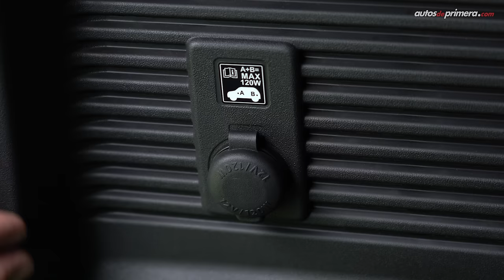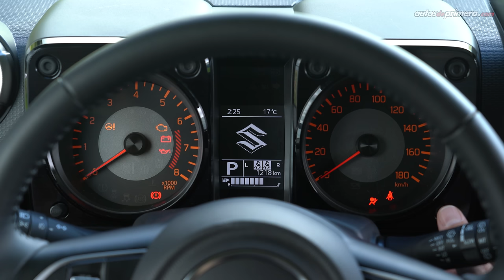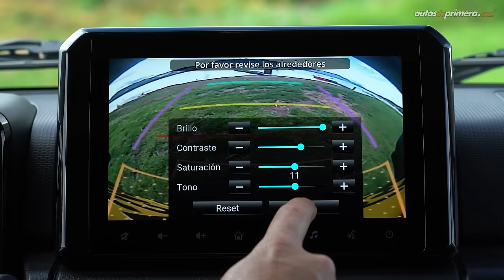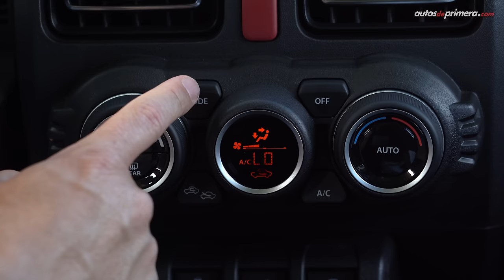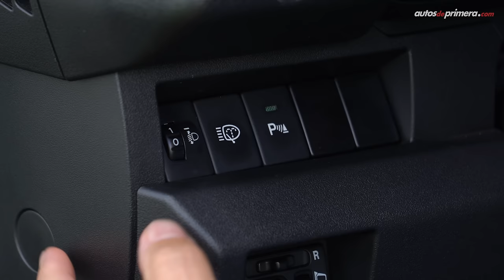Suzuki Jimny 5 Puertas 🔥 El tradicional campero 4x4, ahora más familiar 🔥 Prueba - Reseña (4K)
Nuevo Suzuki Jimny 5 Puertas, probamos a fondo la nueva versión de este exitoso 4x4. El Suzuki Jimny 5 puertas es una nueva variante más espaciosa, confortable y familiar del exitoso campero 4x4. El 2024 Suzuki Jimny 5 puertas llega con motor de 1.5L aspirado el cual desarrolla 100 hp de potencia y 130 Nm de torque, acoplado a una transmisión mecánica de 5 velocidades o automática de 4 velocidades y por supuesto con sistema de tracción 4x4 All-Grip Pro con bajo (2H, 4H y 4L). ¿Les gustó la Nueva Suzuki Jimny 5 puertas o prefieren la versión tradicional de 3 puertas? Déjanos tus preguntas o comentarios ⬇️

Precio Nuevo Suzuki Jimny en Colombia (junio 2024)*
• Suzuki Jimny GL MT $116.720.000 (USD 29.550)
• Suzuki Jimny GLX AT $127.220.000  (USD 32.200)
• Suzuki Jimny 5 Puertas GLX MT $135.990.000 (USD 34.430)
• Suzuki Jimny 5 Puertas GLX AT $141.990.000 (USD 35.950)**

Resumen del vídeo ⬇️
00:00​ Suzuki Jimny 5 Puertas
01:24 Diseño Exterior
02:24 Carrocería 5 puertas
03:11 Llantas, altura y ángulos
03:50 Baúl / Maletero
04:37 Tamaño - Medidas
05:27 Diseño Interior
06:30 Volante
07:23 Pantalla central
08:40 Sistema 4x4 (2H/4H/4L)
09:46 Sillas Traseras
10:21 Equipo en Seguridad
10:52 Motor / Sistema de tracción
11:42 Aceleración
13:07 Manejo
14:19 Desempeño Off-Road
17:08 Control de descenso
19:08 Manejo todoterreno
19:38 Consumo de combustible
20:50 Precio Suzuki Jimny 5 Puertas